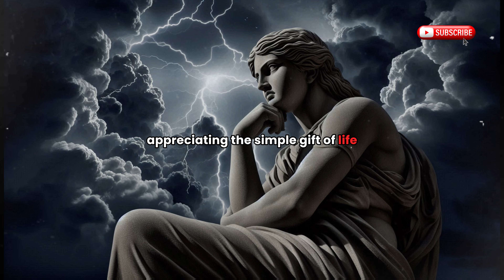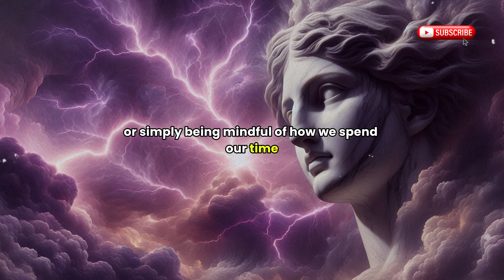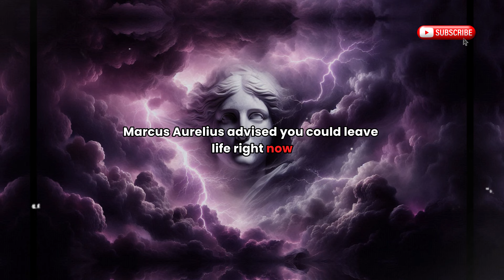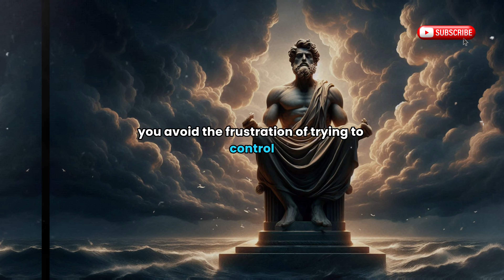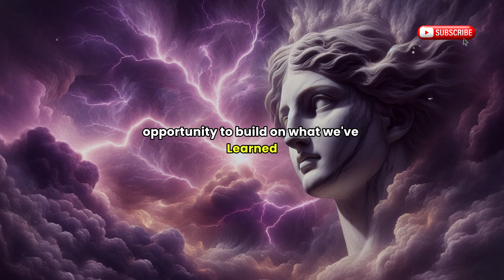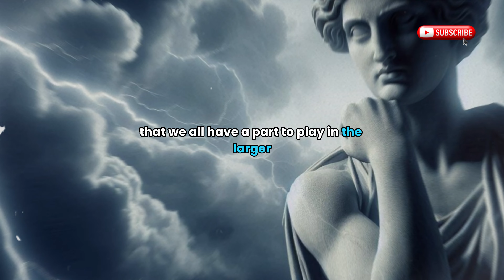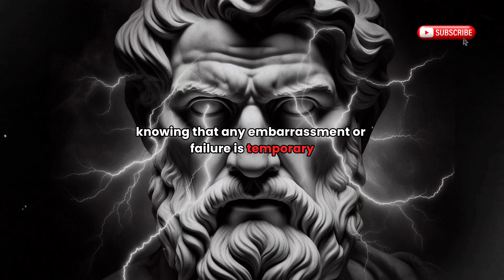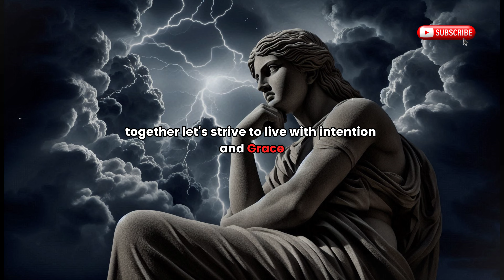10 powerful Stoic choices to Transform Your Life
10 powerful Stoic choices to Transform Your Life

"Discover the 10 powerful Stoic choices that can radically change your life forever. Embrace these life-changing principles to unlock your full potential and achieve inner peace."

🌟 Welcome to Stoic Mindset 🌟
Dive into the timeless wisdom of Stoicism with us! 💡 Explore the Stoic path to inner peace, resilience, and fulfillment. 🏛️ Our channel is your go-to destination for daily Stoic insights, practical life lessons, and philosophical reflections. 📜 Let's embark on a journey of self-discovery and personal growth together! 🌿 Are you ready to embrace the Stoic way of life? 🔑 StoicSerenity WisdomWithin EmbraceStoicism 🌿